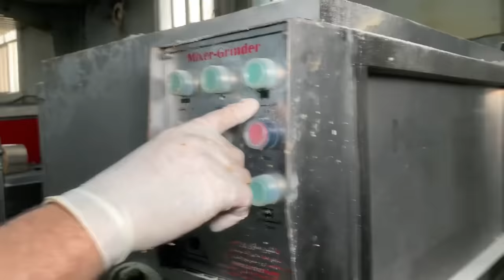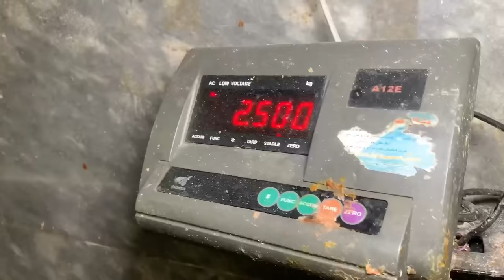Doner Kebab Factory How it's Made Doner Kebab | Food Factory iranian food | persian food | دنر کباب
Doner Kebab Factory - How it's Made Doner Kebab | Food Factory iranian food | persian food  mr.doner دنر کباب

welcome to   Food Show 🌹